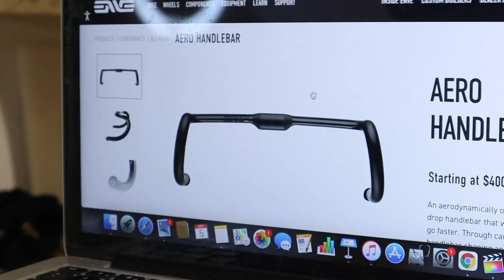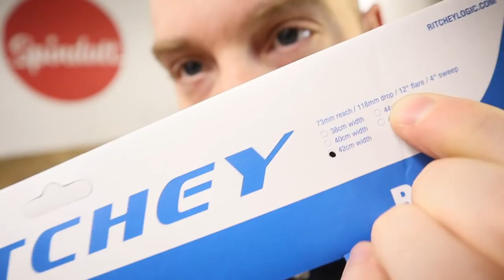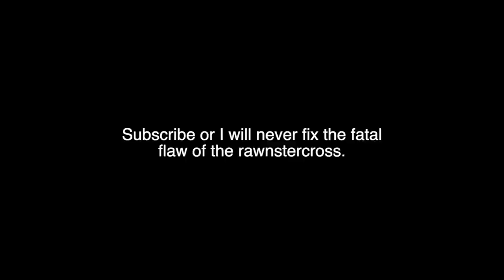Old Cross Bike gets Modernized with Ritchey Treatment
New bars, stem, seat post and saddle really woke up the look of the Rawstercross!

Ritchey Butano Bar
Ritchey 4 Axis Stem
Ritchey Single Bolt Seat Post
Fabric Scoop Saddle

Rawstercross Build:

Rawstercross Build

Ritchey Parts

Tools
Allen Keys